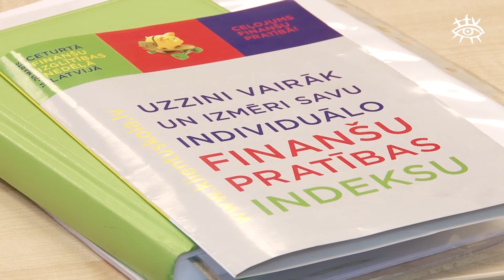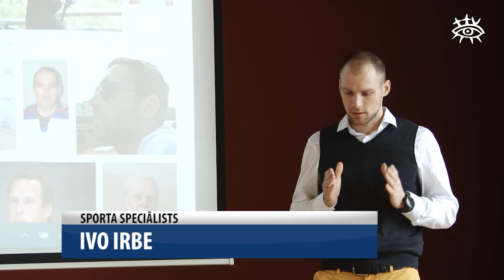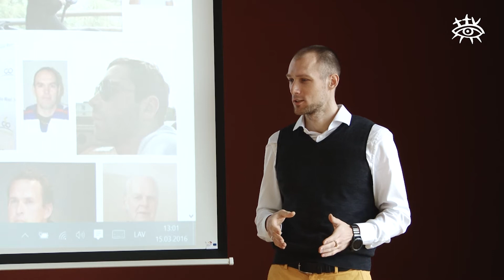Ceļojums finanšu pratībā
Ceturto reizi Finanšu un kapitāla tirgus komisija kopā ar saviem partneriem rīko Finanšu nedēļu. Kopā ar krājkasi Gudrīti tiek apceļoti vairāki reģioni, tajā skaitā arī Talsi.